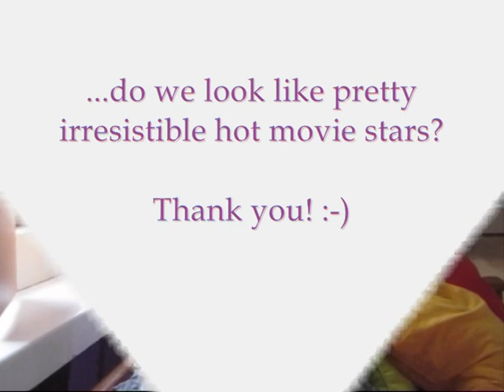Test, 1, 2, 3....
The movie stars are back! Not many of you have noticed that we have coped with a broken camera. But we have a new one! Do we look pretty? Irresistible? Hot? Oscar-worthy?!